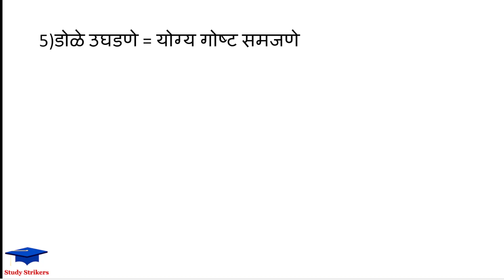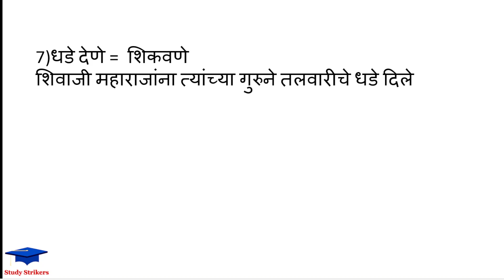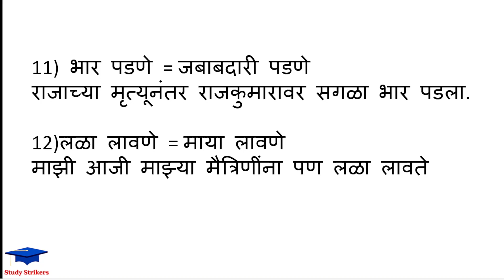Grade 4 वाक्प्रचार | Vakprachar Kasturi Marathi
Learn academics in an easy way, understand the topic and score in exams.
Dear parents & students we are trying to help you make academic study fun & playful. We are aware that its difficult to cope up with so much syllabus in such small time. We are trying our best to explain these topics in easy way. Please help us to improve. Also if you have any suggestions, please comment out. If you are looking for any topic or subject, let us know.